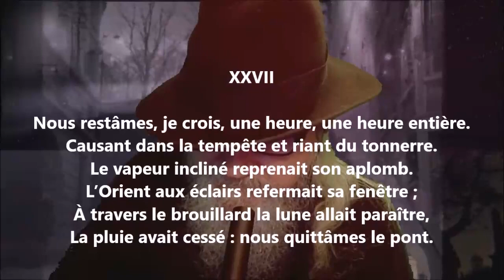En revenant des eaux XXVII - Eudore Évanturel lu par Yvon Jean